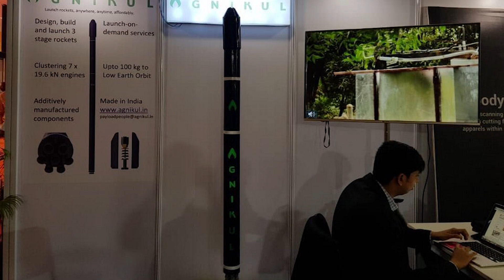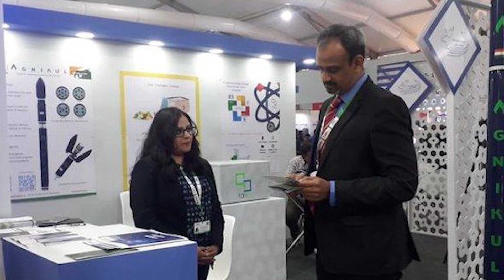भारत का स्पेस स्टार्टअप तैयार है अंतरिक्ष में लांच होंगे नए उपग्रह - spacestech startups india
Spacetech startups are ready to take off in India

CHINA'S OPTICAL REMOTE-SENSING SATELLITE FLOPS; FAILS TO REACH ORBIT